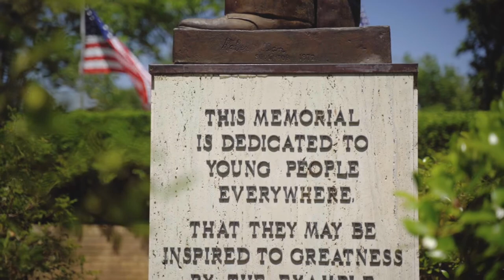Denison Stories: Eisenhower Birthplace State Historic Site